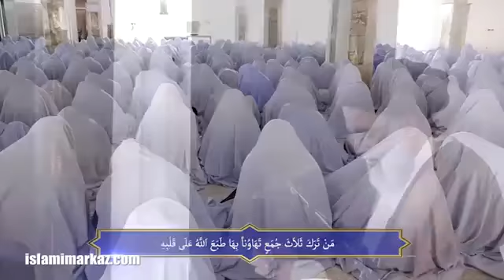Namaz-e-Juma sab per wajib siwaye? - Allama Jawad Naqvi